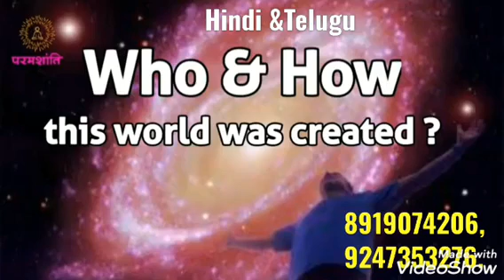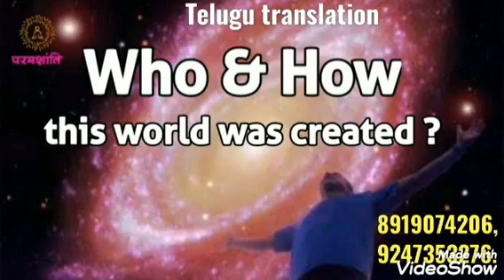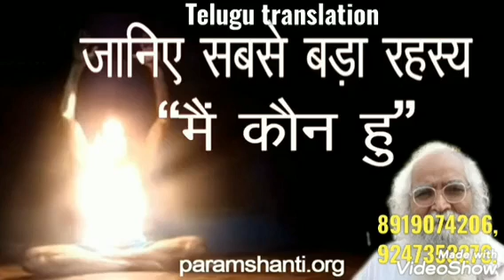*హింది&తెలుగు* మార్కండేయ మహర్షి యొక్క జీవితాంశం.BY💝BEHAD BAPUJI💝 (తెలుగులో దేవి)